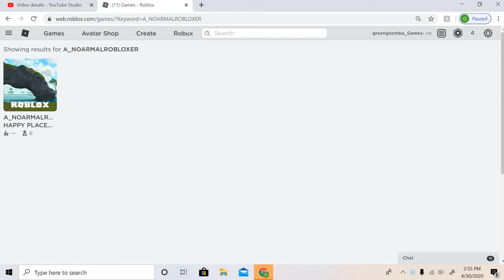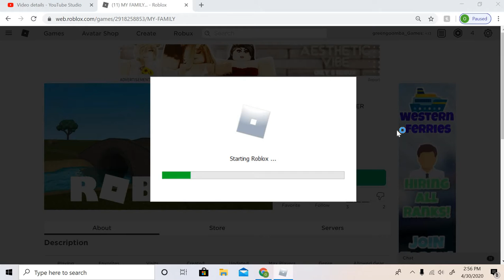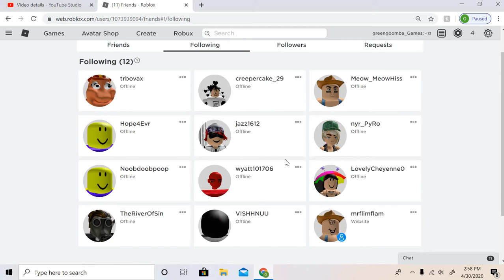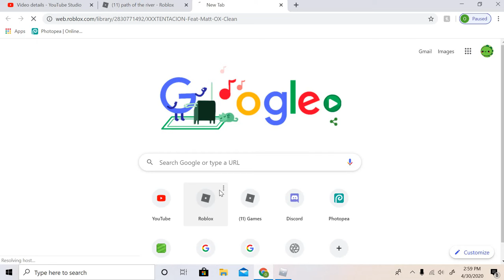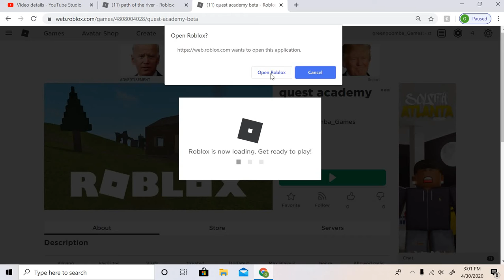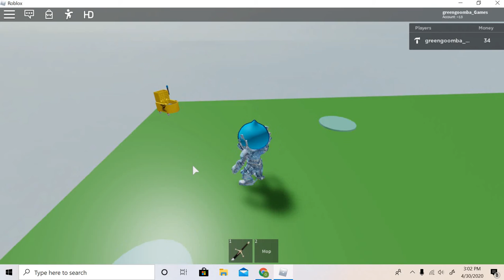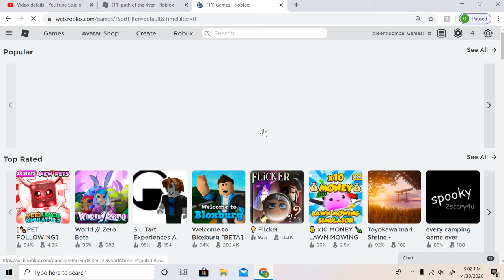looking at old roblox games made by me